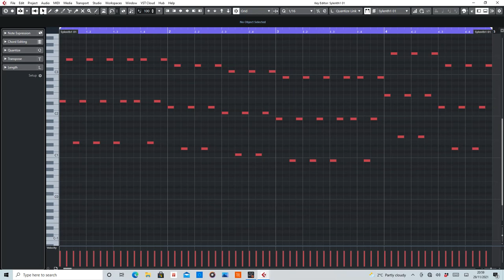Trance & Acid (Kai Tracid) MIDI Rearranged by De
MIDI section of Trance & Acid by Kai Tracid.

Equipment used:
Cubase Artist 10
Sylenth1